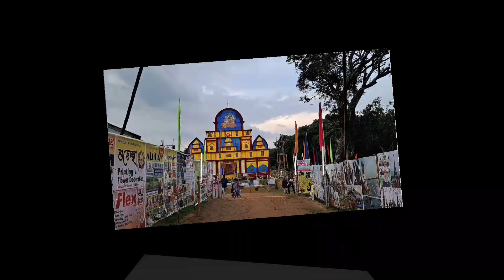Top 3 Durga Puja Pandal of South Tripura District || 2022.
To 3 Puja pandal of South Tripura Dristict ..